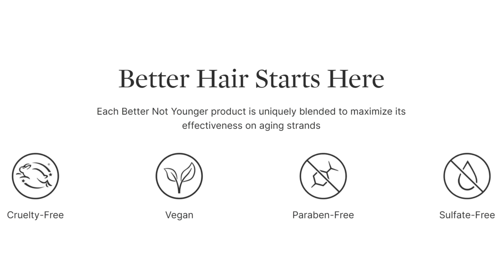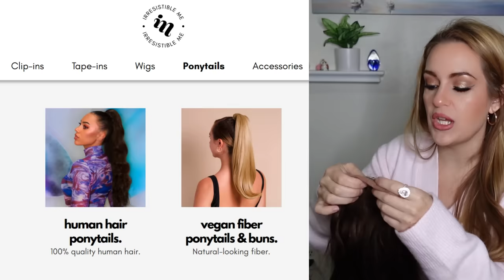WHO USES EXTENSIONS? WHO'S WEARING A WIG?! ARE THESE LUSCIOUS LOCKS THEIR OWN?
Catherine the Princess of Wales has one of the most enviable set of locks and many would love to have the thick, long tresses of the Duchess of Sussex. But the real question is. Is it all REAL? Or do these Duchesses use hair extensions, weaves, or even wigs to achieve their voluminous hairstyles?
Today, I'm answering your most asked questions about these ladies' hair, and giving my educated opinions as a cosmetologist, to help get to the bottom of it. Plus, how to get duchess hair yourself!

ILY, BB

My trial of these products went great, I did notice lift and volume from the root after the shampoo & conditioner, and my hair was super soft too!

Ponytail extension is from Irresistible Me and they're fabulous and have not just ponytail extensions but tons of other similar products, extensions and wigs & they're very well made. I highly recommend this company. If you'd like to check them out their website is

Check out our Have a Happy Day merchandise to remind yourself that Beebs Kelley wishes you a Happy Day, Everyday

If you're interested in any of the makeup products, hair styling products or other things I wore and used in today's video, click the shopping bag icon above or check the products section of the description box for direct links! Anything not linked there, like clothes for example, I will link below if it's still available.